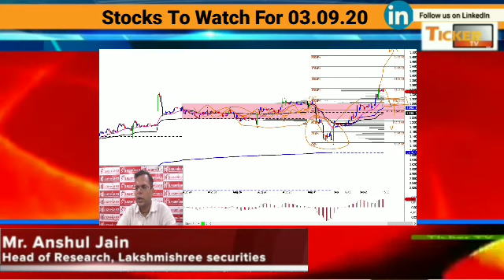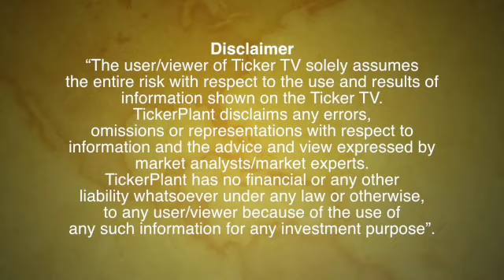Stocks to watch for 03.09.20 from Mr. Anshul Jain, Head of Research, Lakshmishree Securities